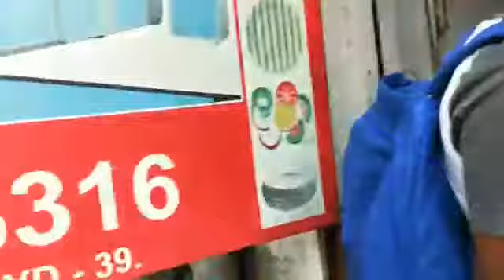Paper Plate Machine Paper Plate Making Machine Price